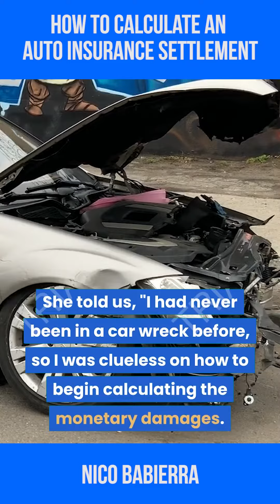Concept 2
DESCRIPTION HERE